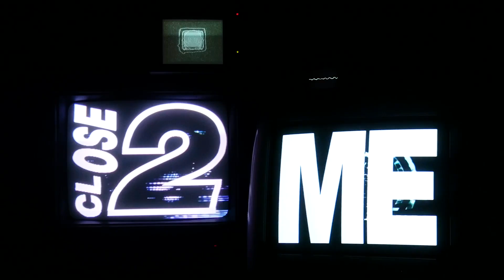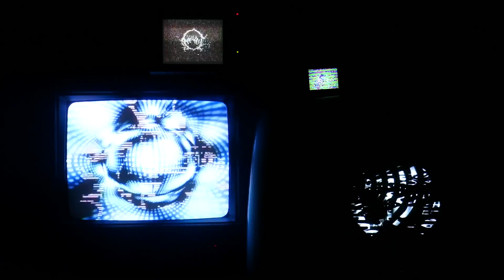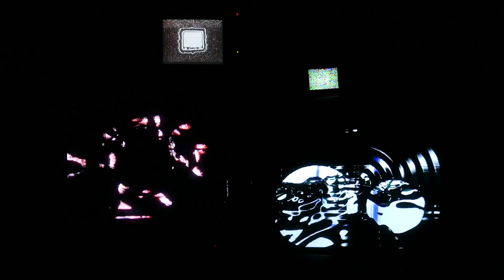haiipara - close2me (VISUALIZER)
From the album 'y2day'
Available on Maulcat Records:

Directed and Edited by haiipara